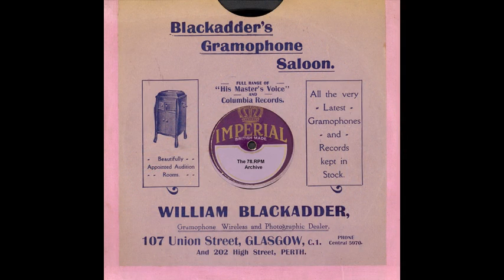Dinning Sisters,The - Hold Me Tight.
Dinning Sisters,The - Hold Me Tight(London American L 536)-(MSC 956)